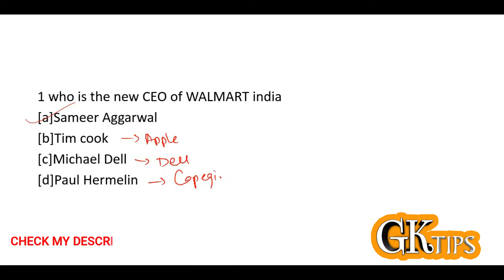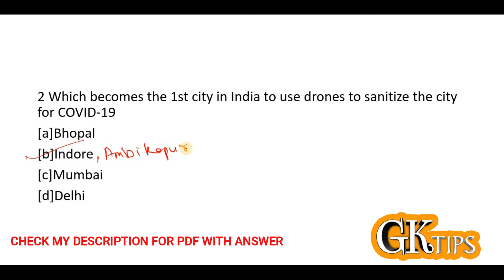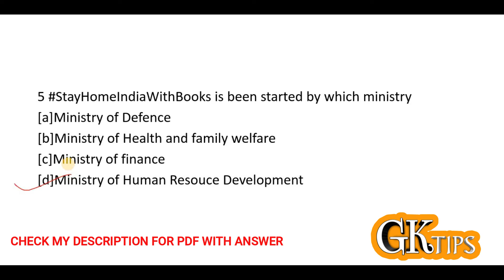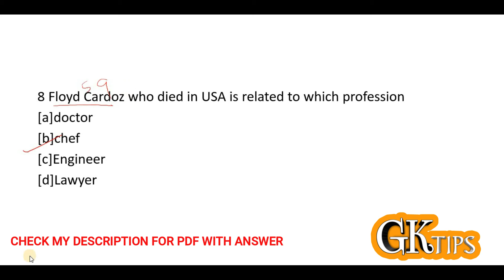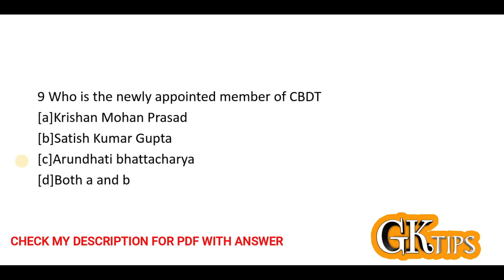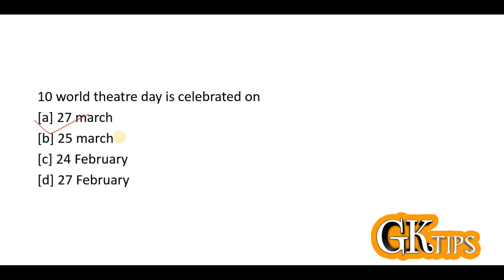#1 CURRENT AFFAIRS 27 MARCH for UPSC,SSC,PSU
BENEFICIAL FOR THOSE WHO ARE PREPARING FOR

VIZAG STEEL